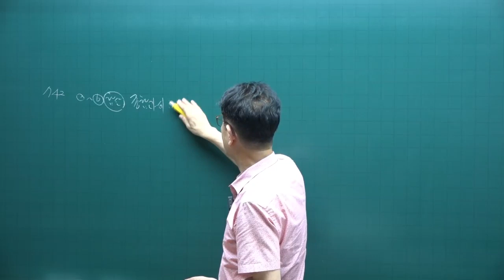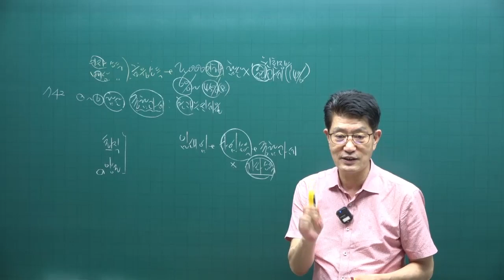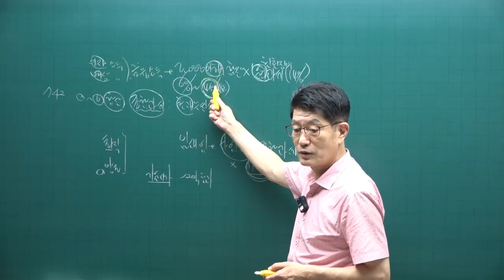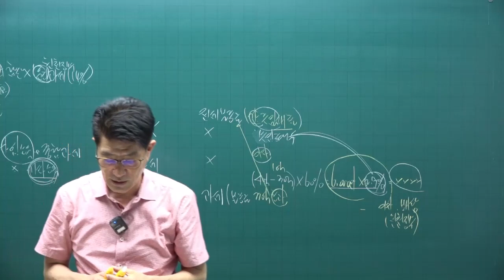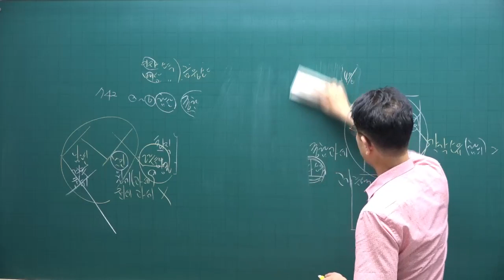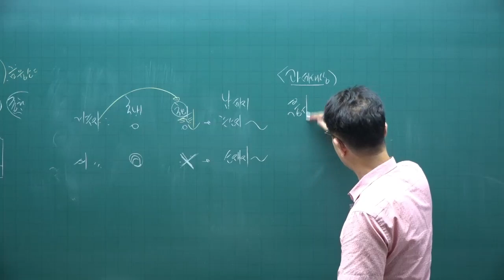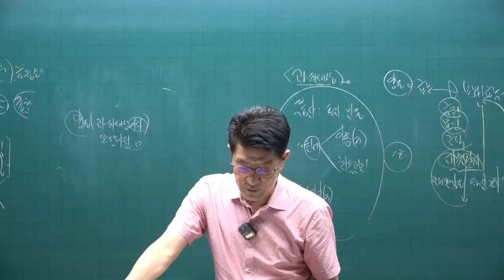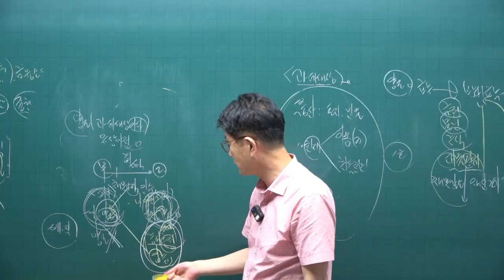[공전무 - 공인중개사 무료인강] 2023년 공인중개사 시험과목 공인중개사 세법 이준호 교수 공인중개사 핵심이론 10강